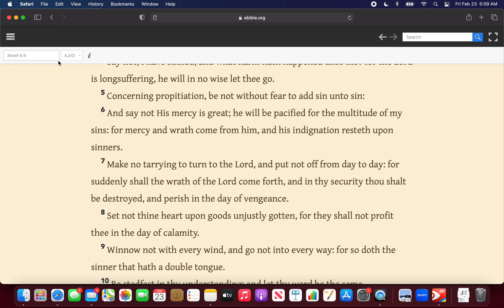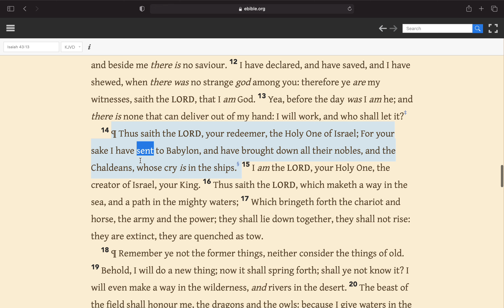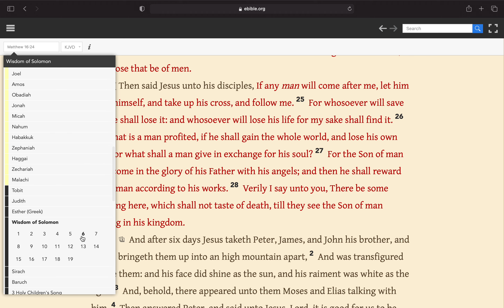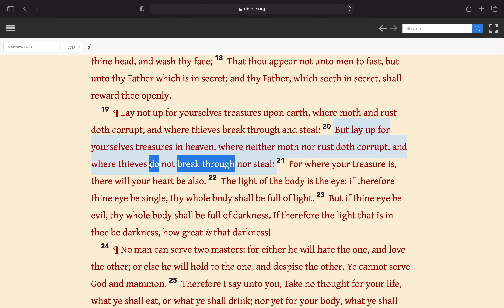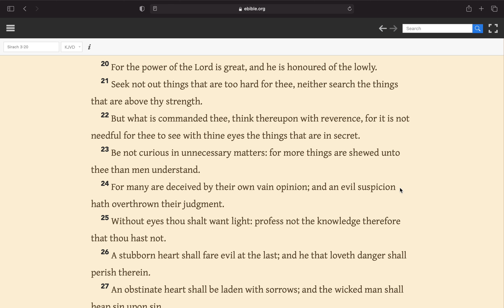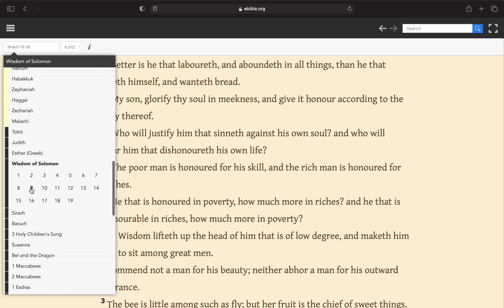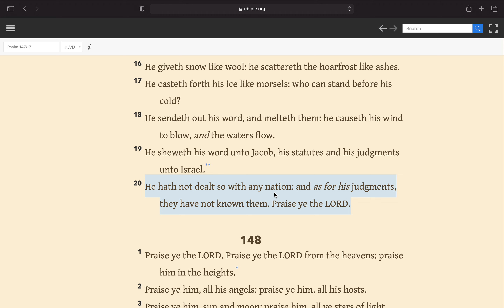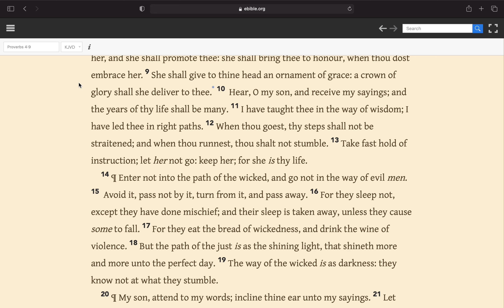Follow Not Thine Own Mind And Thy Strength